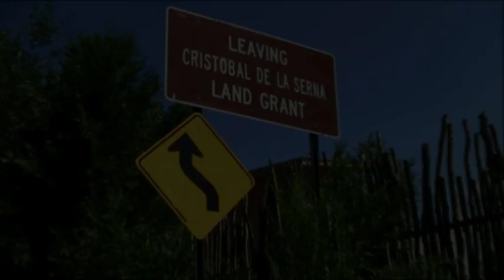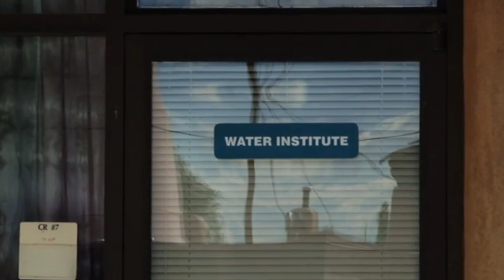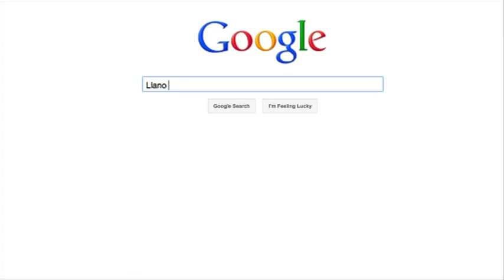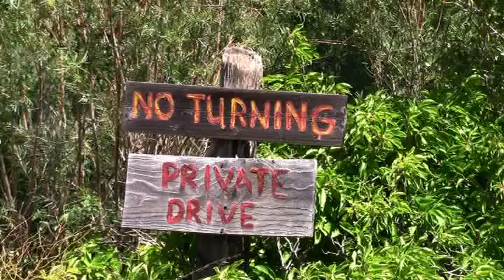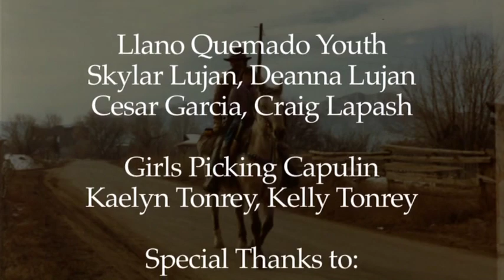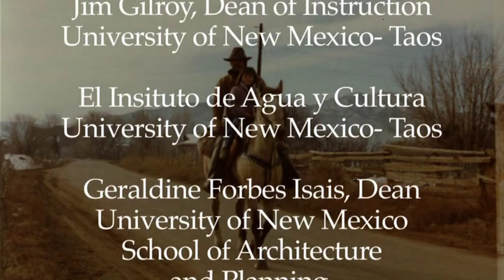Going Home Homeless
Going Home Homeless is a personal account of a graduate student who returns home to document the history and culture of the acequia that has sustained her village for centuries. Armed with an academic background, she finds that her education has not prepared her for the emotional and spiritual transformation that awaits her homecoming.

A film by Levi Romero and Jessica Roybal.